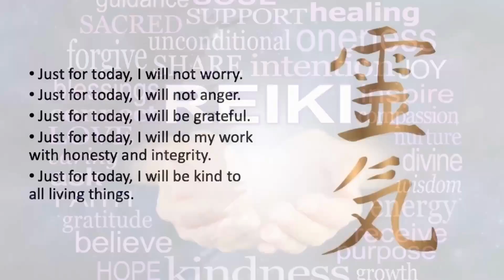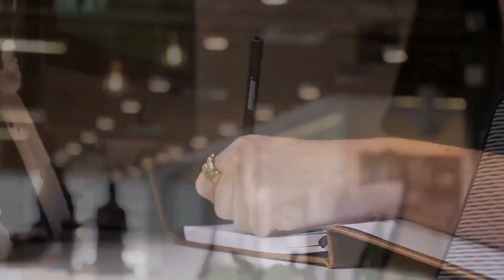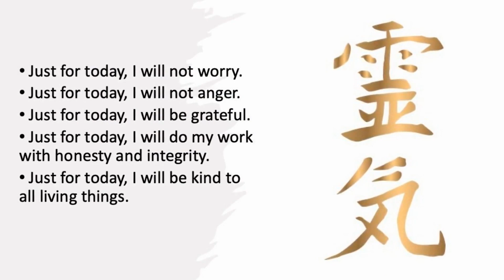Exploring The 5 Reiki Principles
Reiki is a holistic therapy that is based on the theory and practice of an eternal, accessible, flowing life force energy. It is a healing practice that seeks to promote physical, mental, emotional and spiritual healing through the transfer of energy that flows through all living things. Reiki has a long history of use, and has been used by cultures all over the world for centuries. At its core, Reiki is based on five basic principles, or guidelines, that are known as the Reiki Principles. These five principles provide a framework for practitioners of Reiki to help guide their practice and provide a deeper understanding of the energy that is used in Reiki. We will discuss the five Reiki principles, and how they are applied in practice. We will also explore how these principles can be used to help bring about healing and harmony in your life. By having a better understanding of the Reiki principles, you can begin to use the energy of Reiki to naturally enhance your life.